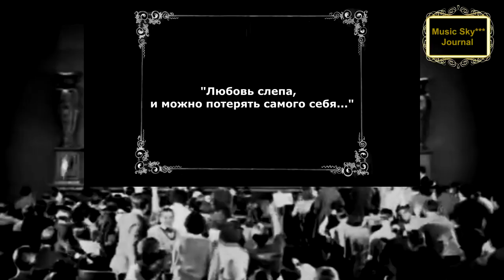Let's fall in love Музыкальный журнал RifkatXband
Желательно понять, что я записываю свои видео-клипы в самых различных жанрах,-песни на английском, русском и татарском языках, а так же инструментал.
Сразу понять что это за видео?- дано не каждому, поэтому объясняю: я САМ записал эту музыку, то есть сделал с нуля аранжировку,
сам сделал видеомонтаж и снялся в качестве автора-исполнителя. Разумеется, вы здесь слышите не чужую фонограмму, а именно то, что я сыграл и записал САМ. Почему американская музыка? Во-первых, это мой любимый жанр, а во-вторых, я делаю уникальную библиотеку американских песен 1920-40-х годов.

Так же вы найдёте видео-блоги о моих путешествиях,
о размышлениях на разные темы(О всяком-разном) и об истории эстрады(Музыка СССР)и об истории ретро-песен (Music Sky***) В блоге "Трейлеры" можно найти тексты англоязычных песен. RifkatXband–это мой музыкальный псевдоним,
которым  я пользуюсь уже давно и он подразумевает то, что я один делаю
всю сложную работу не прибегая к помощи музыкантов, аранжировщиков, режиссёров, клипмейкеров, певцов и т.д. Я являюсь и автором, и исполнителем,